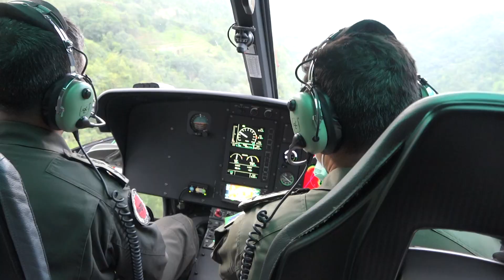मेलम्ची बाढीमा नेपाली सेनाको अदम्य साहस, बाढी प्रभावितलाई यस्तो सहयोग Nepal Army In Melamchi Flood